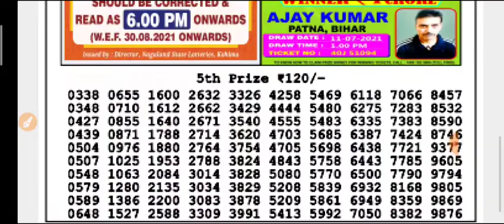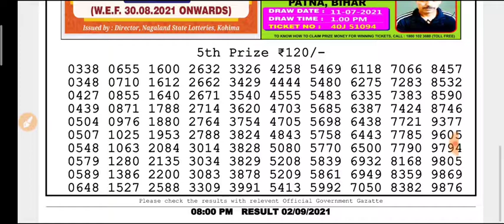🔴Live Nagaland state DEAR Falcon Evening 8 p.m. 02/09/2021 Result Today Live